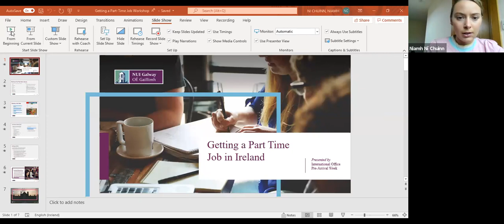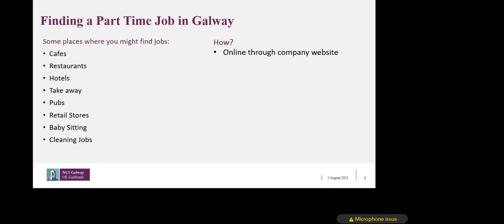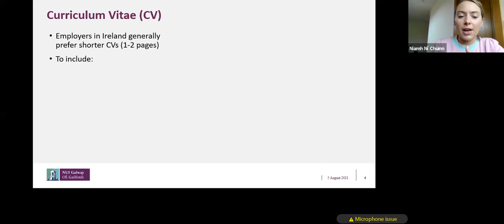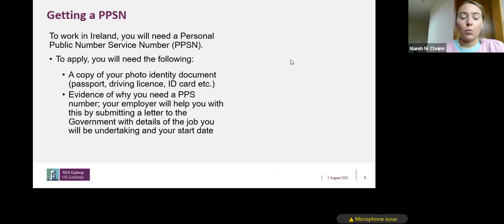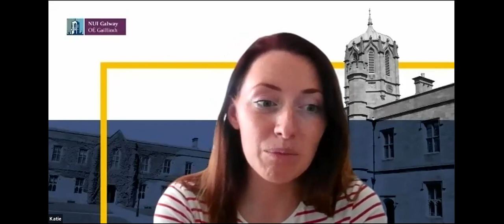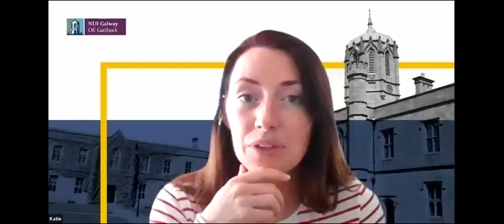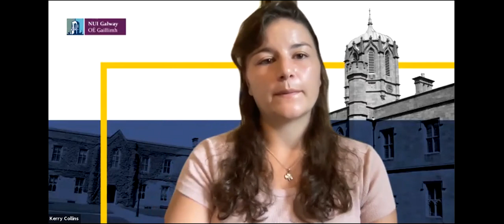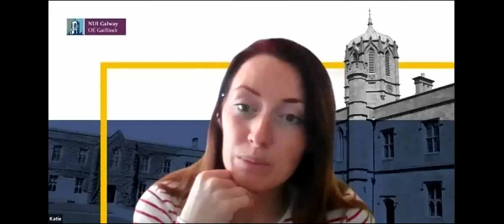Getting a Part Time Job in Galway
Current students share their experiences with finding part time jobs in Galway.